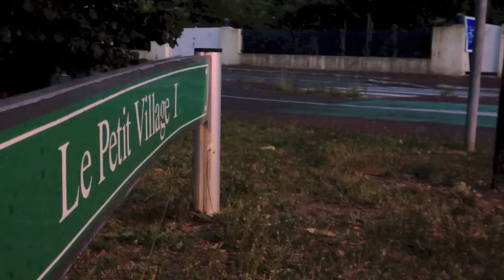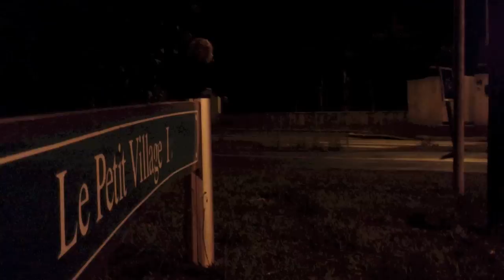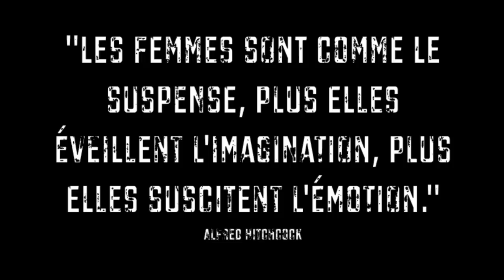MDM Story - Episode 2 - Le Retour de Ju-An-Ia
Un mystérieux individu vient hanter nos deux comparses...